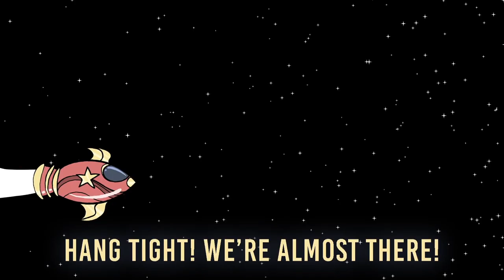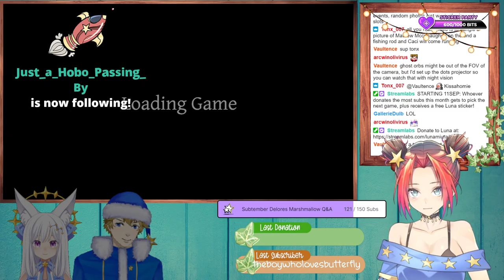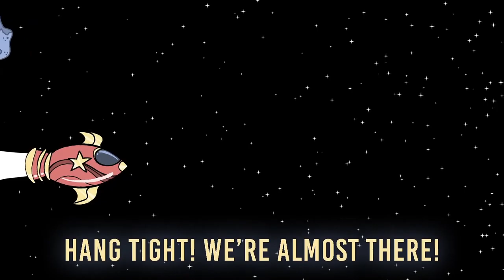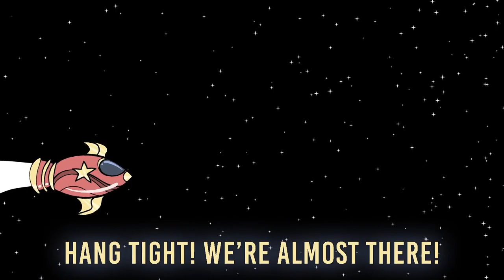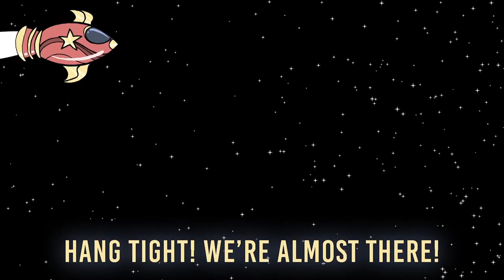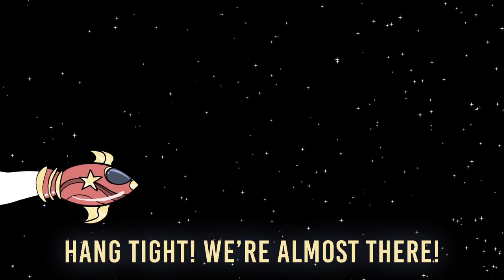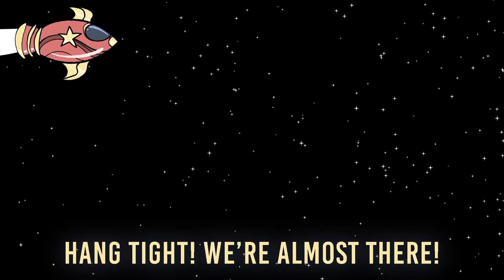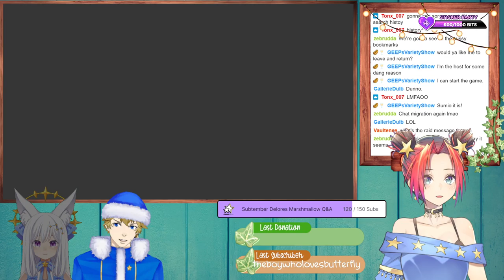[COLLAB] I remembered to bring the Scooby Snacks! Collab w/Caci & Sumio!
Phasmophobia with Caci and Sumio!  This aired on Twitch on 14SEP2021.  Enjoy!